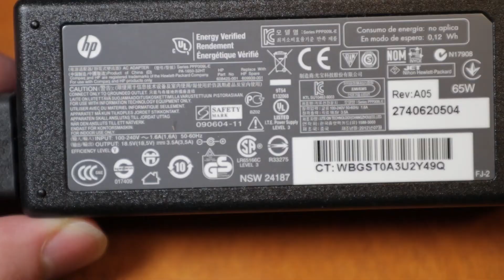What are AC Adaptors and Bricks? | 60 Second Answers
What is the purpose of the power-bricks, or AC adapters, on laptop chargers?  Learn the simple answer in less than 60 seconds.